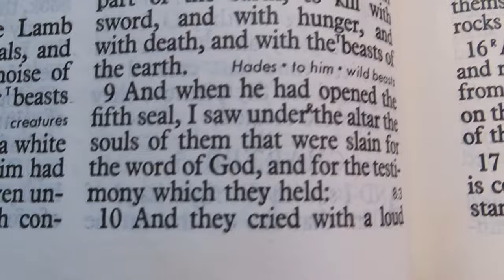How Long O Lord...Dost Thou NOT Judge And Avenge Our Blood?